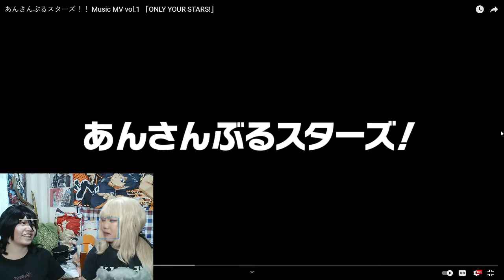I showed my friend some Ensemble Stars MV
I am not knowledgeable on the story because I haven't yet read the full stories of the game so I apologize if I said some wrong information. As always, this is just for fun so in this video, you can see us more fangirling and stating some of our opinions. I would also like to apologize if I or we are too loud.